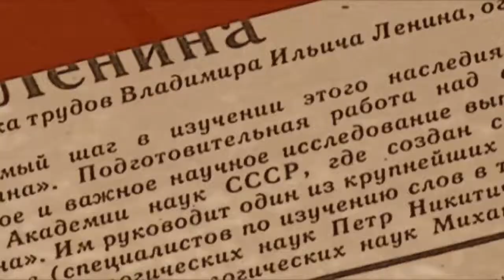Trailer MONSTRA - Lisbon Animated Film Festival e o O Sol da Caparica - Festival.